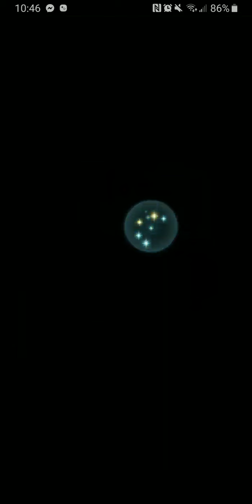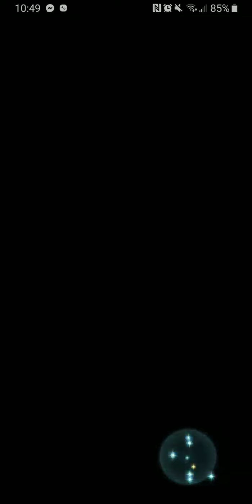The AR Offense Show (Week 113, Day 3) - Fire Emblem Heroes